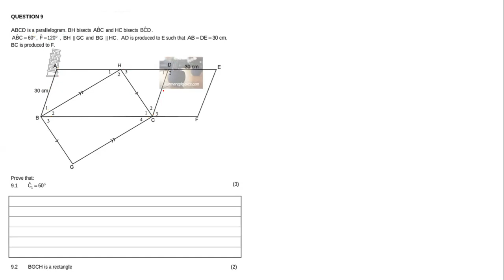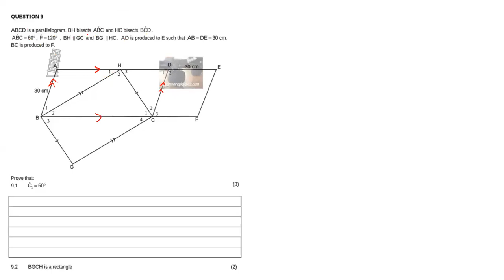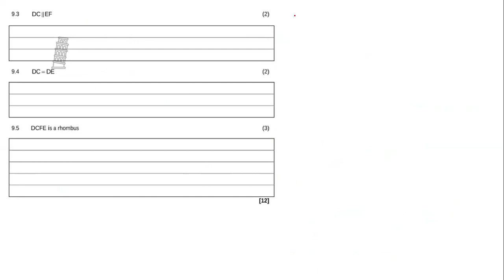Nov Grade 10 paper 2 Exam revision prep part 2. (Euclidean Geometry)